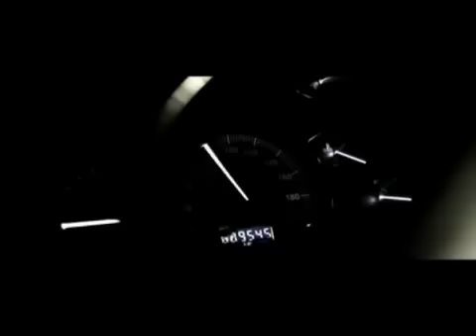Rayhon va Yigitali to'ydan oldin